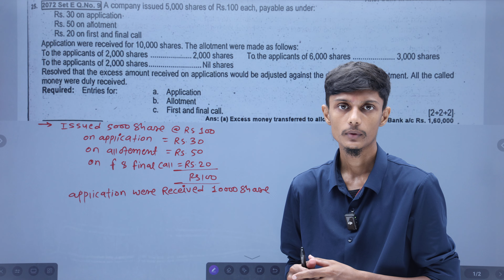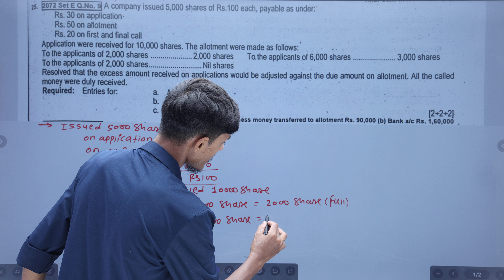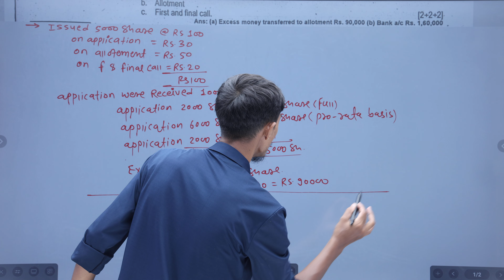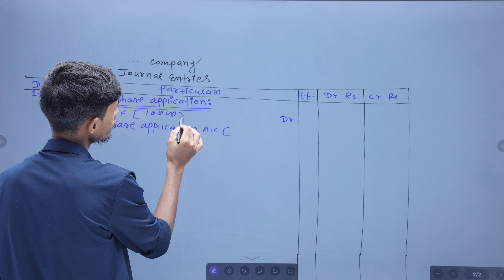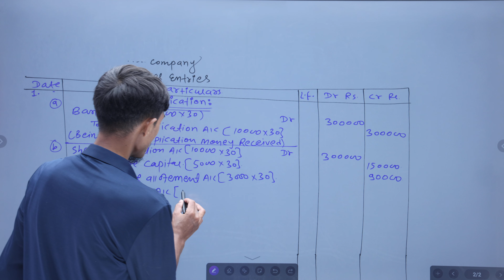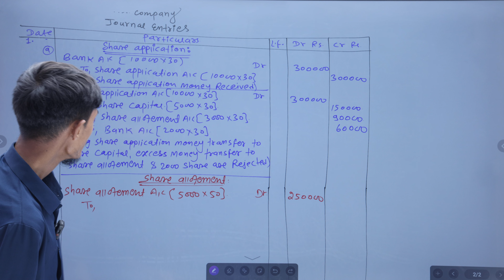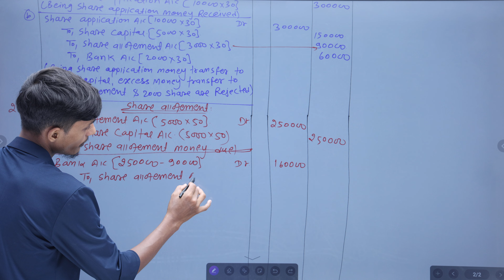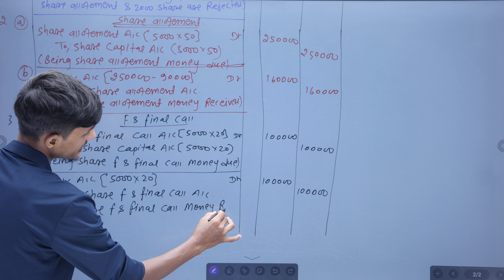Issue of share for cash // 2072 set-E Q.no.9 // installment basis // solution// account